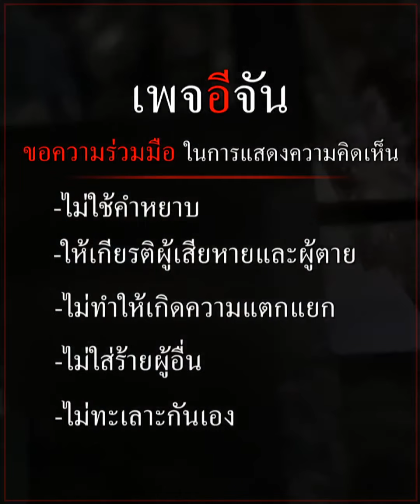ปริศนาธรรม "หงส์ทองคู่ ตัวหนึ่งอยู่ อีกตัวหนึ่งต้องไป" จาก สมเด็จธงชัย วัดไตรมิตรฯ | อีจัน EJAN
ฟังปริศนาธรรมเก่าแก่ "หงส์ทองคู่ ตัวหนึ่งอยู่ อีกตัวหนึ่งต้องไป" จาก สมเด็จธงชัย วัดไตรมิตรฯ ปริศนาธรรมที่ว่ากันว่า มีจุดเริ่มต้น ตั้งแต่สมัยพระพุทธเจ้าปรินิพพาน